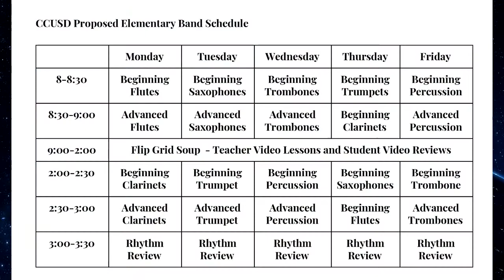2020 CCUSD Elementary Band Recruitment